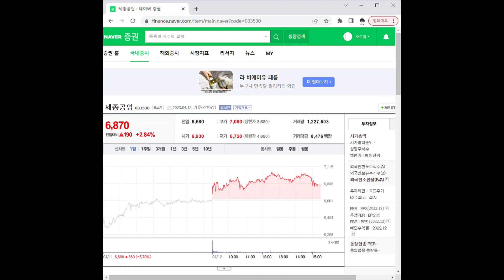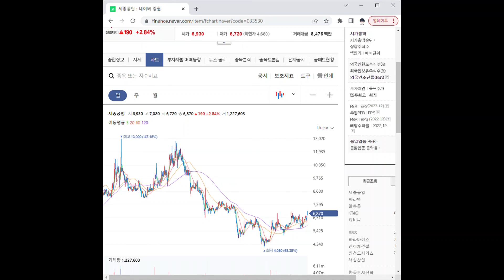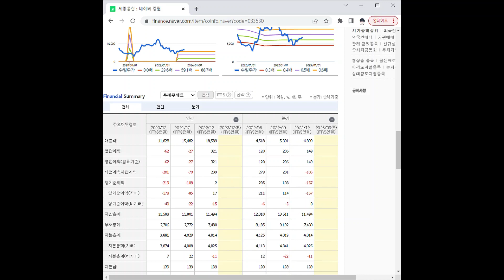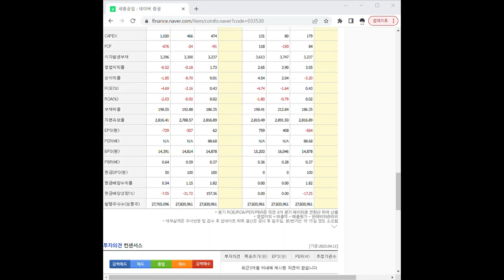033530세종공업 주가 전망 및 차트 분석